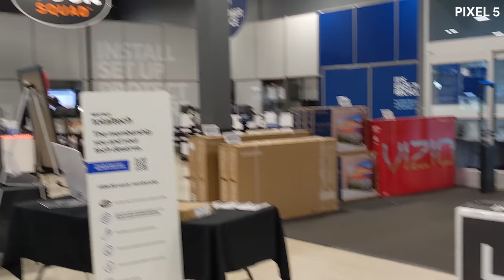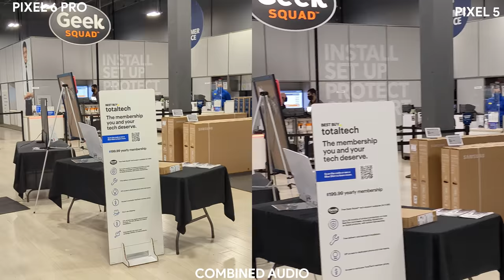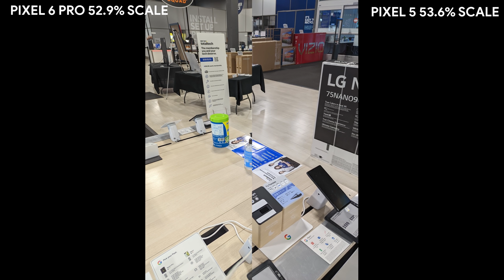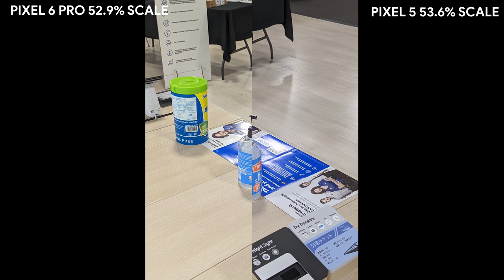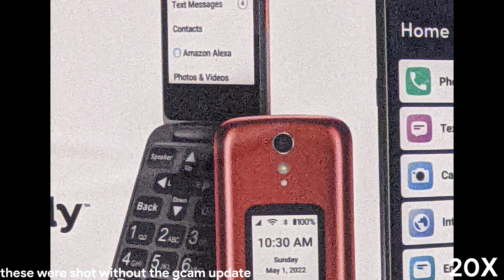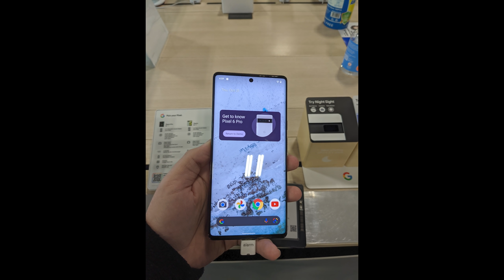Google Pixel 6 Pro 4K 60FPS Video / Photo Comparison to Pixel 5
Comparing the Google Pixel 6 Pro video and photos (shot in a Best Buy) to the Pixel 5.